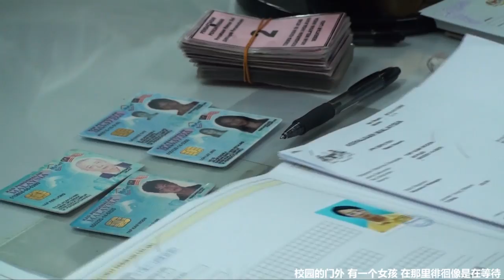Simon Yap & Jing Loh - R.O.M (5th Oct 2013)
Temple Tian Ho